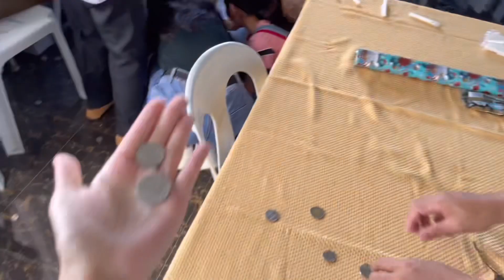Paitan River | Lantuyan River | Calapan, Oriental Mindoro | Joeyleen Aquino